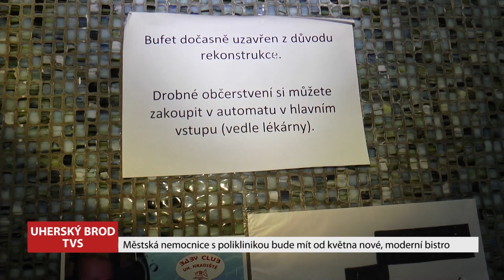Městská nemocnice s poliklinikou bude mít od května nové bistro (TVS)